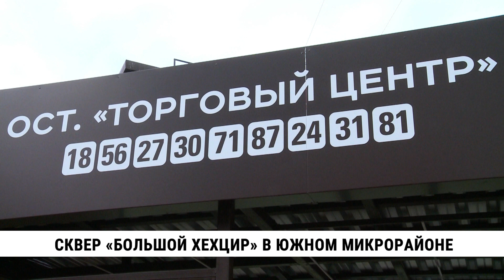Сквер «Большой Хехцир» в Южном микрорайоне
Таёжные звери поселились в южном микрорайоне Хабаровска. Животных, конечно, в виде топиарных фигур, установили в новом сквере на улице Ворошилова. Территорию благоустроили в этом году по программе «Формирование комфортной городской среды» и назвали Большим Хехциром. Там можно изучить флору и фауну уссурийской тайги, отдохнуть на лавочке рядом с сухим ручьём и покачаться на качелях.